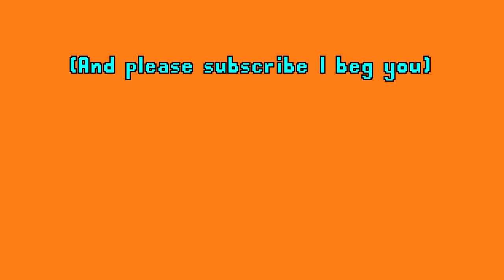Ugh, fine, I guess you are my little pogchamp but Sonic saves you from simping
Sonic hates thots, you're no little pogchamp